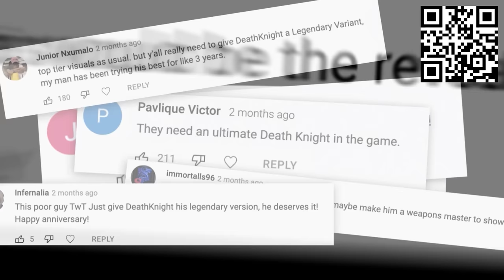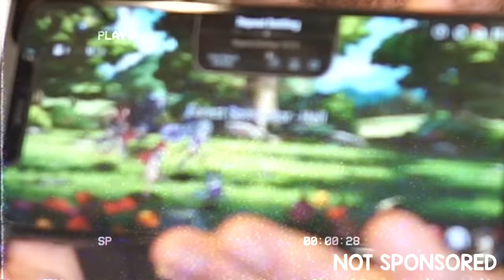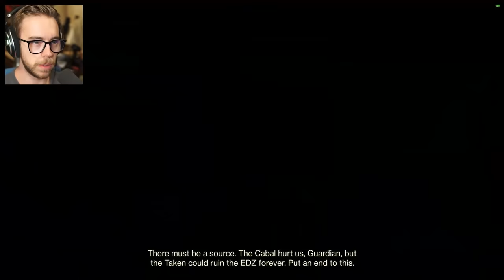This Destiny 2 video was made for Datto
Install Raid for Free ✅ IOS/ANDROID/PC and get a special starter pack 💥 Available only for the next 30 days Thank you to Raid Shadow Legends for Sponsoring this video.
Thanks to Datto, he helped me make some endgame PvE and PvP builds for Destiny 2. We also made a "Fun with Stasis" build which sounds great on paper until I realized I didn't have all fragments unlocked. So now I must obtain the fragments and finally use the build to make Daddo- err I mean Datto proud!

Join millions of players, create your Guardian, and start collecting unique weapons and armor to customize your look and playstyle. Embark on challenging co-op missions and a variety of competitive PvP modes. Experience Destiny 2’s evolving story with friends or explore the stars as a fireteam of one.